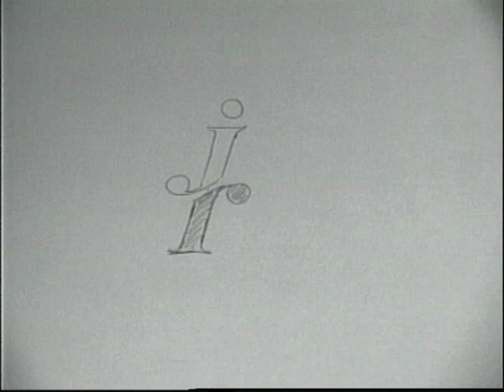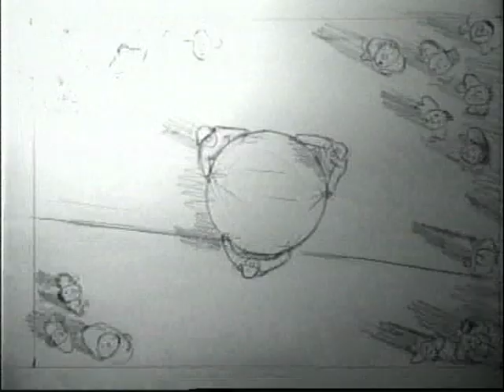Jon Riley LAS002 Animation Reel